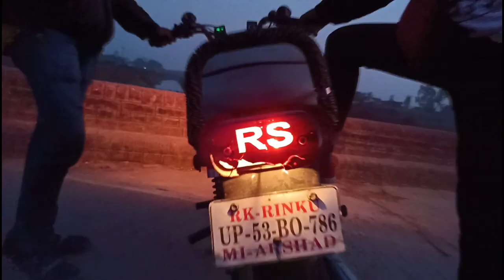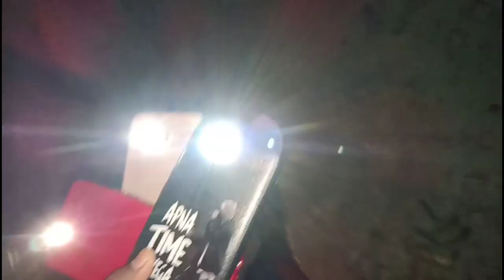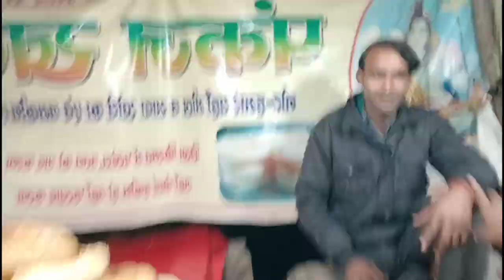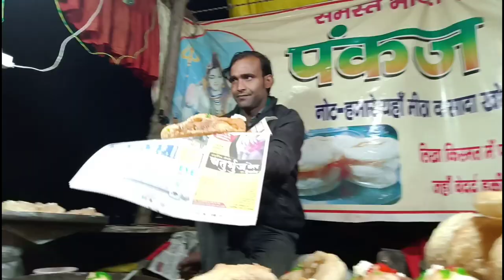Visiting Most Haunted Place At Midnight In Uttar Pradesh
show some love in this video ❤

                       INFORMATION